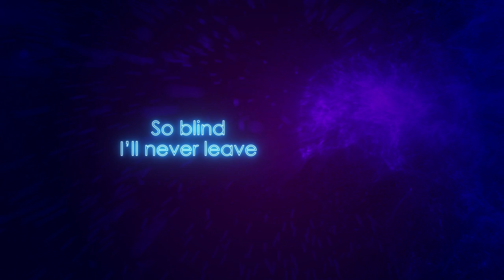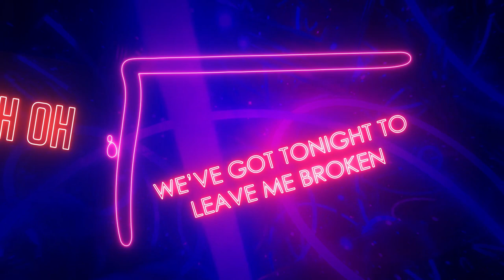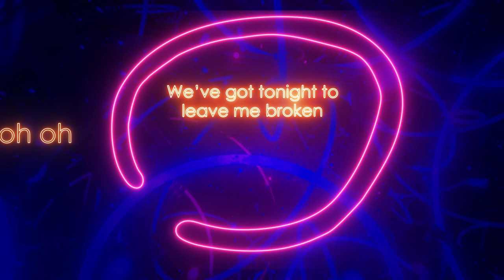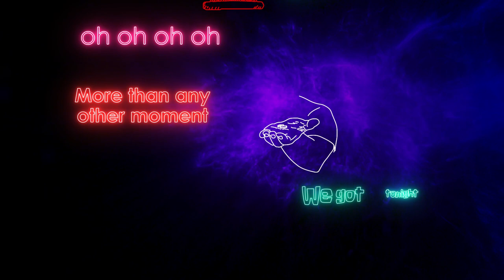Toigo - We've Got Tonight To Leave Me Broken (Lyric Video)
'We've Got Tonight To Leave Me Broken' is taken from the upcoming EP 'I Feel This Love Turn Cold'

Written by Zachary Toigo and Brian Howes
Produced by Brian Howes
Engineered by Karl Dicaire
Drums by Pat Steward
Bass by Mike Young
Lead Guitar by Ryan Stead
Guitar/Keys/Backing Vocals by Brian Howes
Vocals/Guitar/Keys by Zachary Toigo
Mixed by Mark Needham
Mastered by Chris Gehringer for Sterling Sound
Lyric Video by Motion Masters